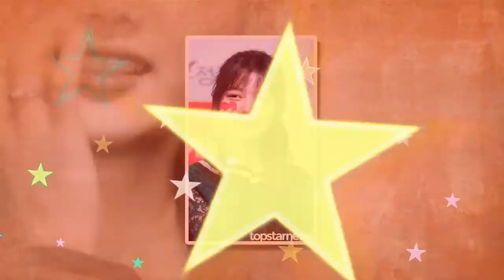Kim Yoo Jung Myanmar Fan Group 💘💕💛💛💖💖💞